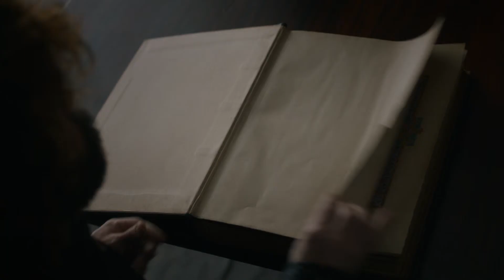The last royal council | Game of Thrones